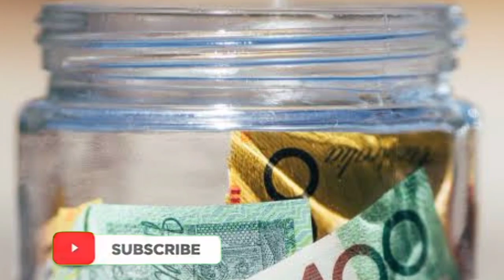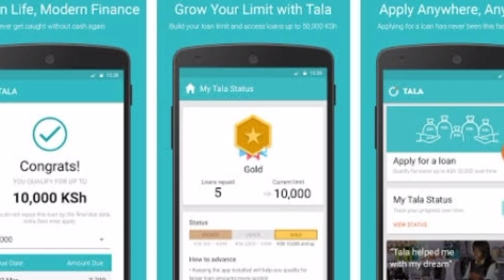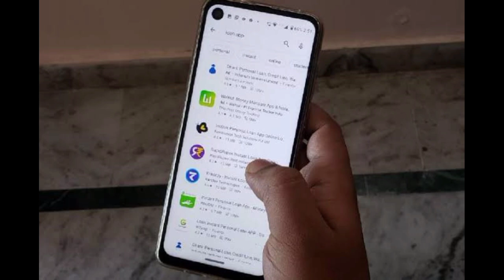ఒక్కసారి ₹1 లక్ష జమ్మ చేస్తే, వస్తుంది ₹27,39,000 ఖాతాలో Mirae Asset Mutual Fund.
mirae asset Large cap fund.
mirae asset Large fund direct growth.
mirae asset Large cap fund vs axis midcap fund.
mirae asset mutual fund.
mirae asset mutual fund app.
mirae asset mutual fund online sip.
mirae asset mutual fund login.
mirae asset mutual fund review.
mirae asset mutual fund withdrawal.